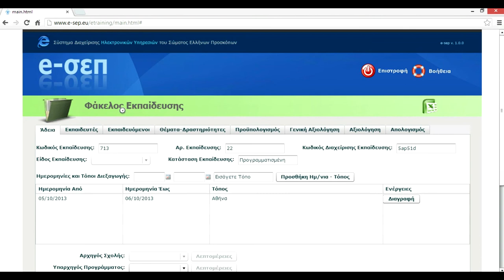Τρόπος εισαγωγής στο e-Training